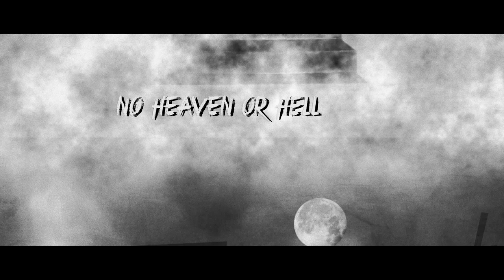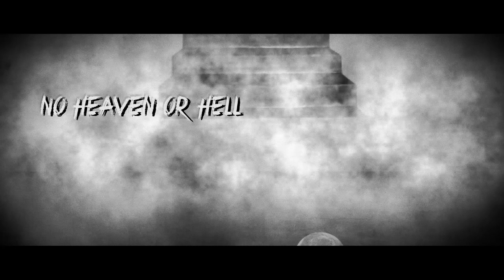LOW TORQUE - Stingy Jack (Official Lyric Video)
Made by Rita Mansinho

Produced, recorded, mixed and mastered by André Teixeira for Stampede Productions